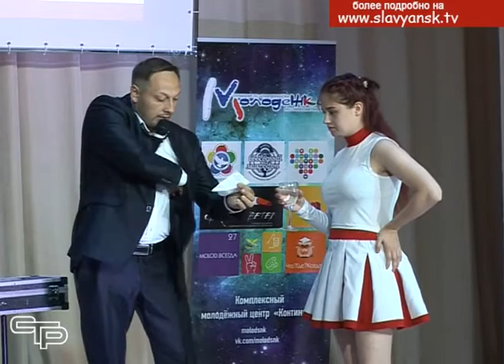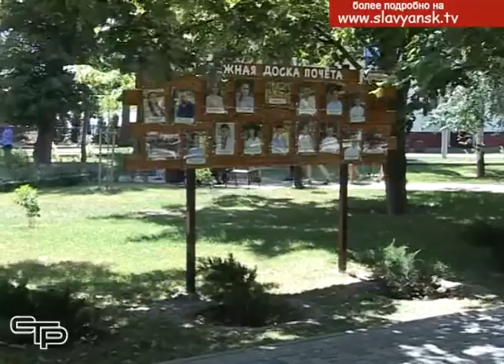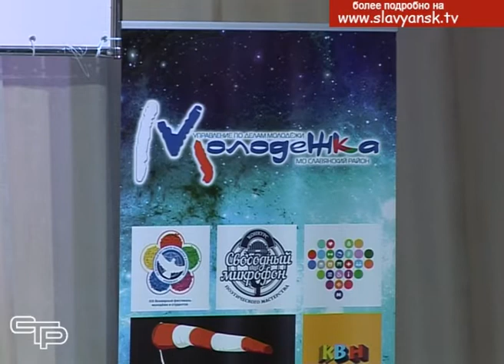Заседание районной коллегии социальной сферы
В конце июня в нашей стране отмечается день самой творческой и креативной части нашего общества- молодежи. В праздничный день в актовом зале Славянского сельскохозяйственного техникума прошло заседание районной коллегии социальной сферы. На неё пригласили тех, кто занимается реализацией молодежной политики, а также школьников, студентов, рабочую молодежь. С подробностями мои коллеги.